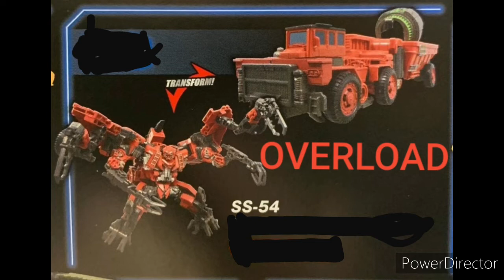Transformers studio series ALL CONSTRUCTICONS (PAYLOAD AND DOMOLISHOR ARE NOT REAL )